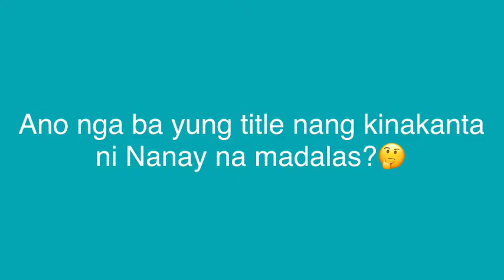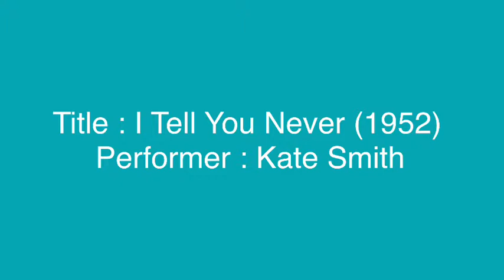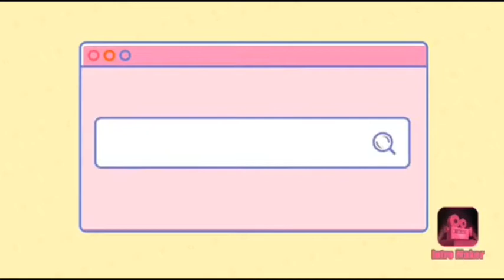Vlog # 5 Favorite song ni Nanay Lina